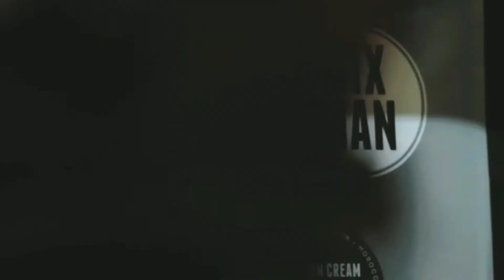6IXMAN - Classic Pomade, Beard Oil & Balm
Have a quick look at how Mo from Empire Barbershop in Toronto applies 6IXMAN's Classic Pomade, Six Oil & Power Balm for the ultimate groomed appearance.